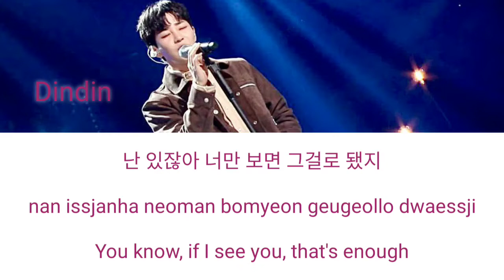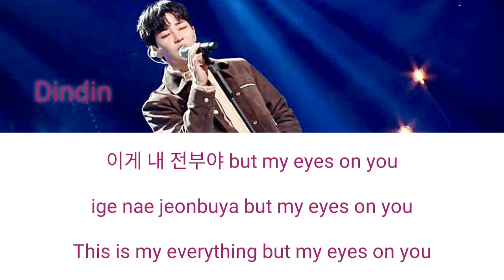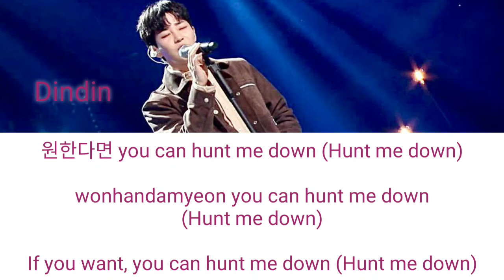Dindin - Lollipop (Han/Rom/Eng Lyrics)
All Dindin songs are so good and he has his unique attractive style ~~